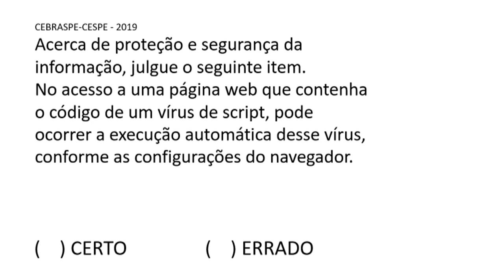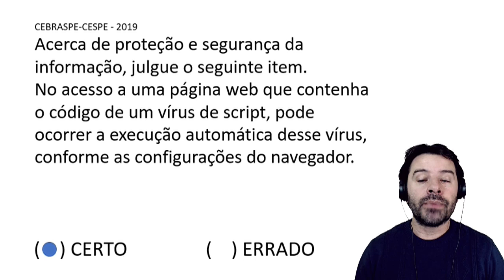PC DF Concurso 2020 Distrito Federal Polícia Civil Aula 9 Informática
Concurso PC DF 2020 | Distrito Federal. Aula 9 de informática para Polícia Civil | Escrivão. Professor Rodrigo Schaeffer e as questões CESPE CEBRASPE.
Questão comentada sobre segurança da informação e os vírus de script.